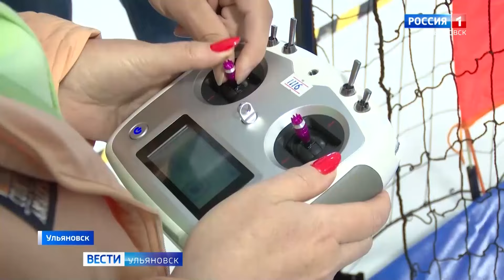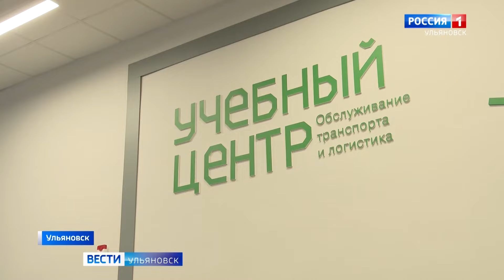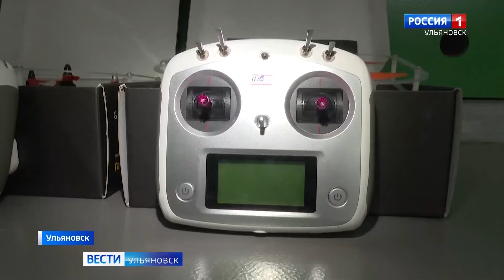В России уже началась реализация нового нацпроекта "Беспилотные авиационные системы"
Его главная задача - стимулировать производство и закупку отечественных дронов. Специальные образовательные программы уже появились в сотнях российских школ. Там детей обучают собирать беспилотники и управлять ими. А сразу в шести регионах стартовали практические семинары для педагогов. Один из них прошел на базе ульяновского авиационного колледжа. Артём Петров о том, как студенты передают знания учителям.